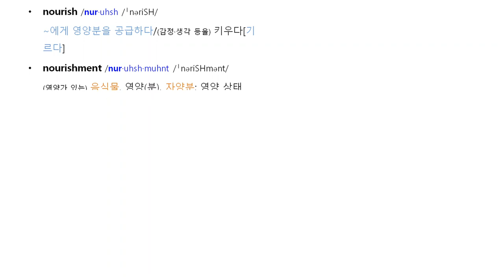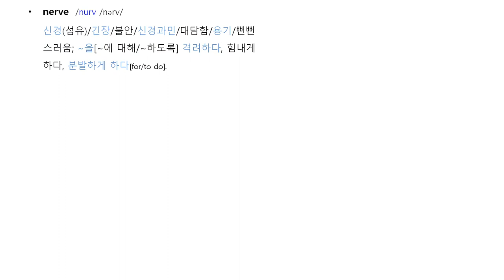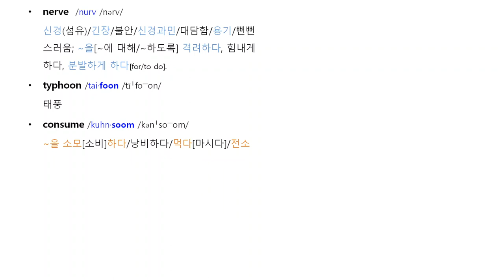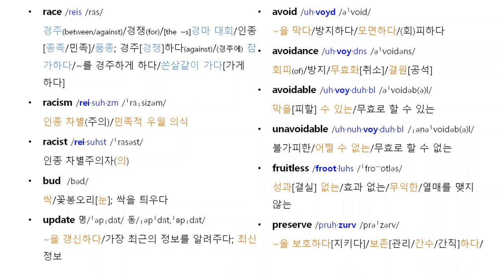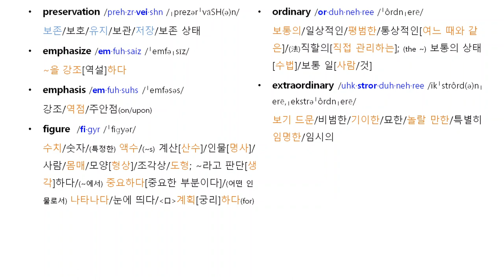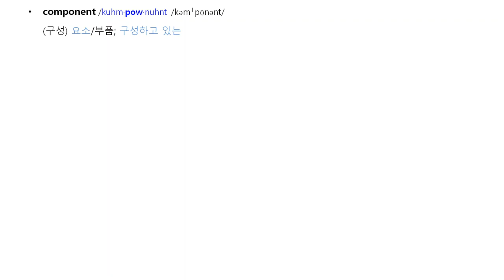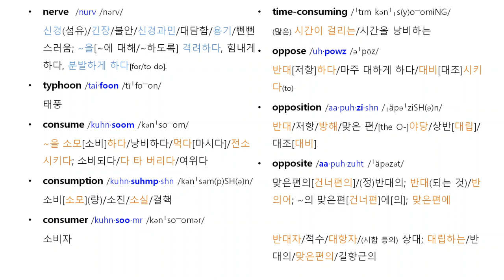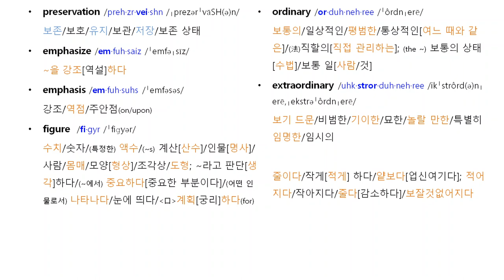[받아쓰기] 경선식 수능 영단어 9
발음도 알고 읽을 수도 있다면 끝! 끝! 끝??
노~ㅂ!
정확한 철자를 모르면 작문은 亡!